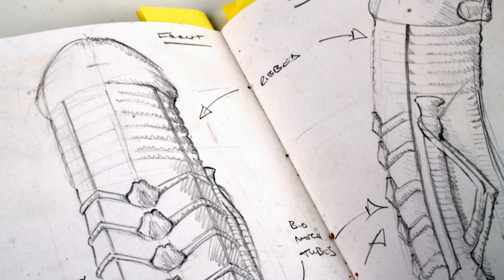Welcome to Sinnovator